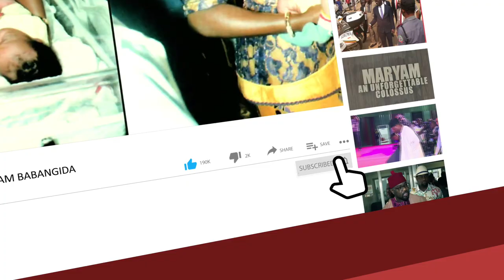2023 ELECTION:BALA MOHAMED TAKES CONSULTATION TO ORTOM IN BENUE CALLS BUHARI’S GOVERNMENT ‘CLUELESS’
The Bauchi State Bala Mohammed is advocating the inclusion of State Governments as sub nationals to adequately secure the country from invaders arguing that security and safety cannot be surrendered to the clueless administration at the centre. He stated this at the Government House Makurdi Benue's State's administration capital when he visited in continuation of his consultations with stakeholders for his presidential aspiration.

Bala Mohammed is one of the frontline presidential aspirants of the People's Democratic Party.